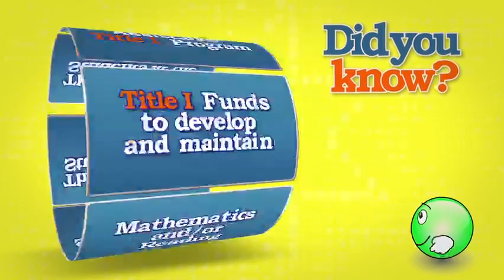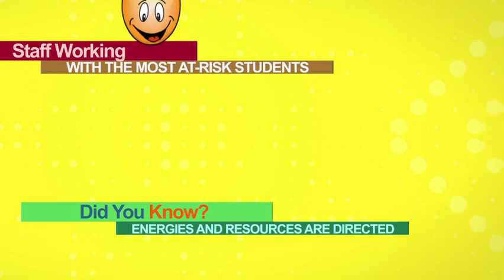Title I - Targeted Assistance Program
Does your child attend Challenge Charter Academy, a Title I Targeted Assistance School? Watch our video to find out what that designation means for your school and your child.